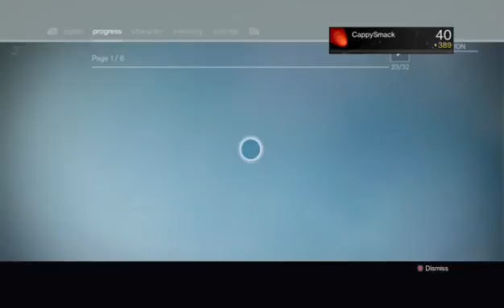Destiny (XB1) Warlock does the Noble thing in the Plaguelands [June 6th 2017]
You can expect to see Let's Play videos at this site without comments because comments add nothing to game-play and you can see what is happening and if you want you can play these games too to learn more about them.

You're just awesome !!!